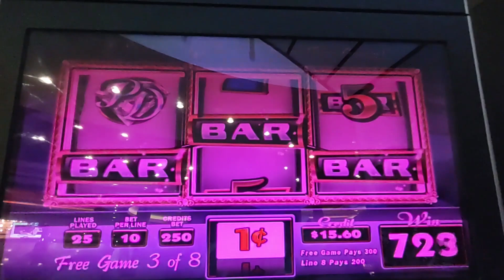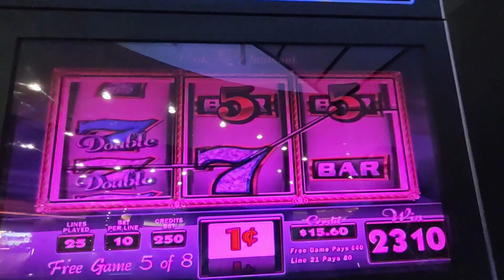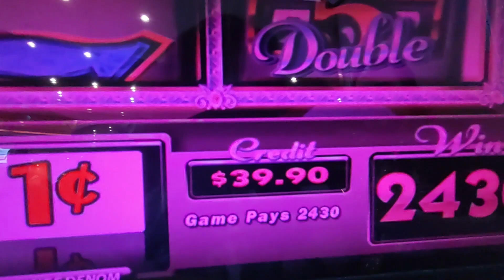Low bettin' on OLD SCHOOL SLOTS! Pink Diamond BONUS!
Sometimes it's so nice to chill and low bet to kill time, and even better when you get a BONUS! Watch and see!